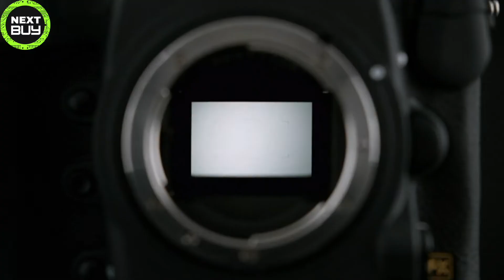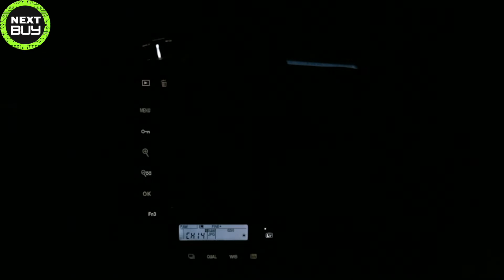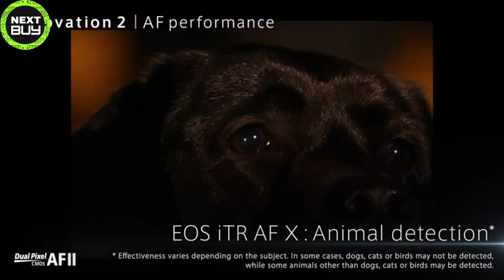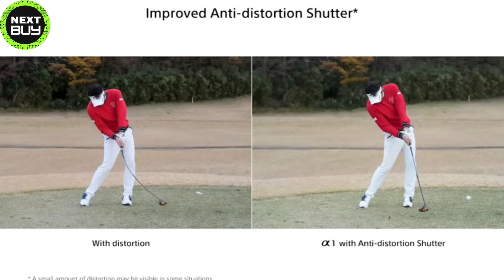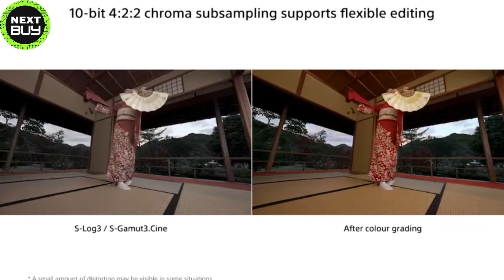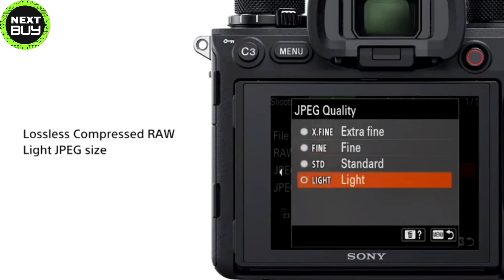Top 5 Best Professional Cameras You can Buy in 2021 🔥🔥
If you are interested in buying the best professional camera, then this video is for you.

LINKS TO BEST PROFESSIONAL CAMERAS:

#5. Panasonic LUMIX FZ300 Long Zoom Digital Camera

#4. Nikon D6 FX - Digital SLR Camera

#3. Panasonic LUMIX S1R Full-Frame Mirrorless Camera

#2. Canon EOS R5 full-frame mirrorless camera

#1. Sony Alpha 1 Full-frame Interchangeable Lens Mirrorless Camera

*** AMAZON DEALS & PROMOTIONS ***

☆Kindle Unlimited Membership Plans
☆Audible Gift Memberships
☆Create an Amazon Baby Registry
☆Give the Gift of Amazon Prime
☆Create an Amazon Wedding Registry
☆Prime Student 6-month Trial
☆Top Rated Products
☆Most Wished For Items
☆Top Gift Ideas
☆Hot New Releases
☆Gold Box
☆Best Selling Products
☆Gift Cards for Weddings

Portions of footage found in this video are not original content produced by NextBuy. Portions of stock footage of products were gathered from multiple sources including, manufactures, fellow creators, and various other sources. NextBuy is a participant in the Amazon Services LLC Associates Program, an affiliate advertising program designed to provide a means for sites to earn advertising fees by advertising and linking to Amazon.com. As an Amazon Associate, I earn from qualifying purchases.